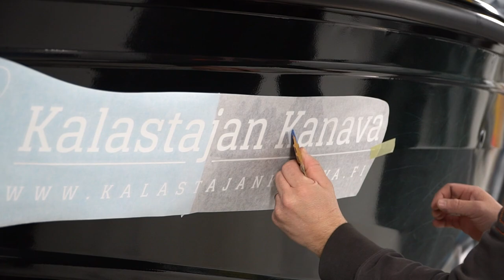Kalastajan Kanavan veneen teippaus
Pari viikkoa takaperin julkaisimme kuvat teipatuista veneistämme. Mielenkiinto on ollut aiheen tiimoilta melkoista ja olemme saaneet lukusia kysymyksiä miten teippaus tehdään ja mitä se pitää sisällään. Ohessa on pieni video, jonka kuvasimme meidän Northsilverin teippauksesta - tuosta saa hieman käsitystä toimenpiteestä.